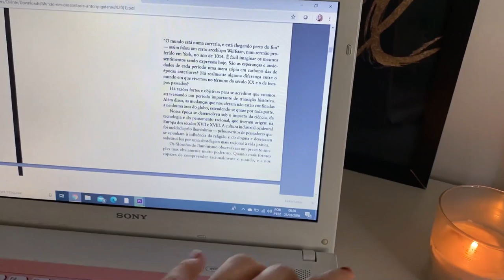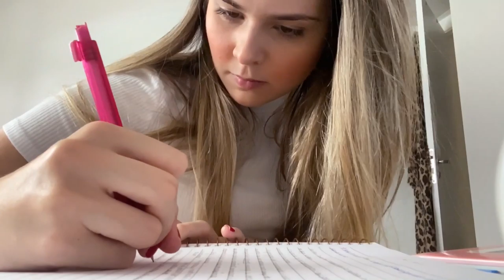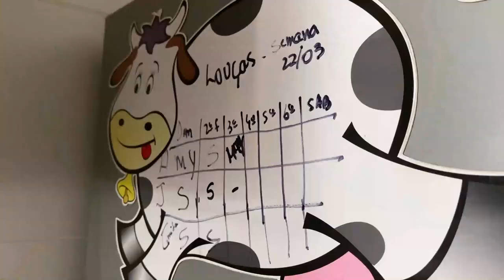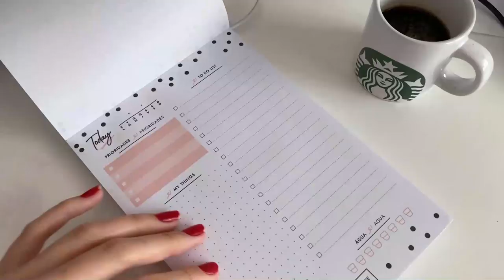NOVA ROTINA: Um dia *INTEIRO* comigo em casa! | Mylena Matos | VLOG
Vim compartilhei com vocês um dia inteiro comigo na quarentena! Tudo o que eu faço na rua, estou fazendo dentro de casa. E vocês? Me contem como está sendo esses dias em casa também!

Beijo, beijo!